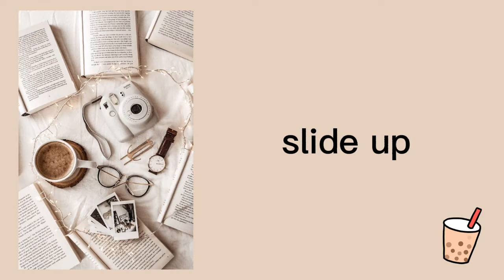13 aesthetic transitions (requested) // capcut // CREAMLIGHT✨🌷